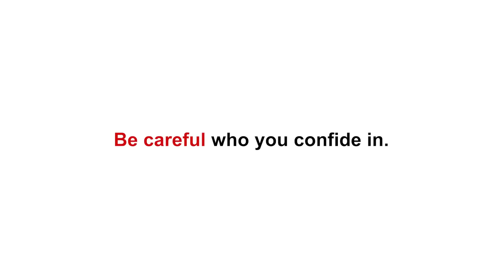See why she stopped church